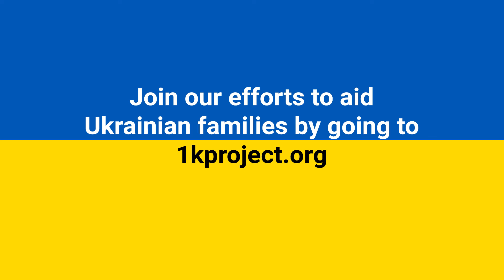Kostya Kimlat Ukrainian Aid